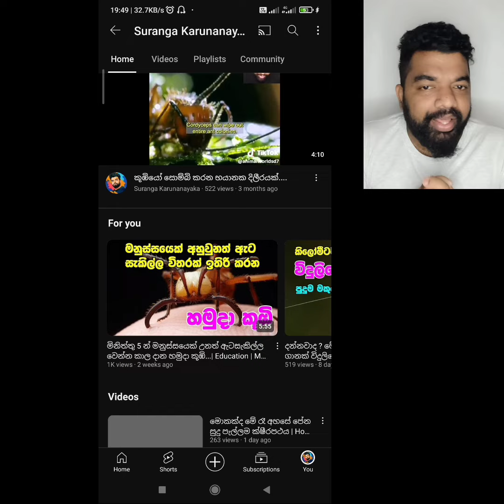ලිංගික කාර්‍යය ගොළුබෙල්ලන් කරන විදිහ මෙහෙමයි කියල හීනෙන් වත් හිතුවද.. ? 😱 | Suranga Karunanayaka